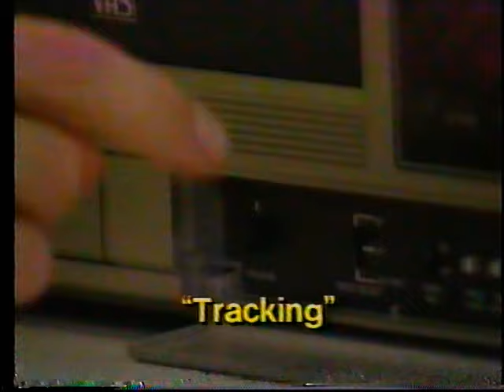THE NOOZLES A New Friend 80's cartoon AKA The Wondrous Koala Blinky